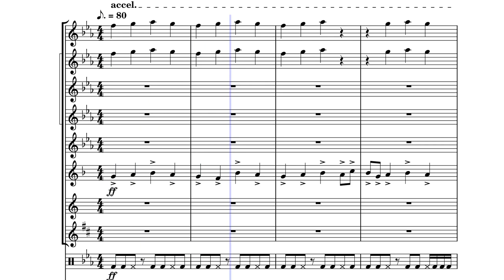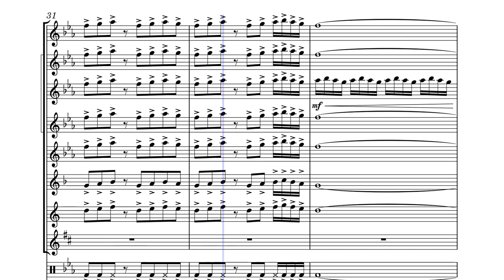Shiner (REUPLOAD) by (composer goes here ig)